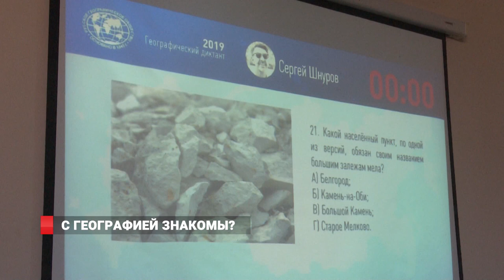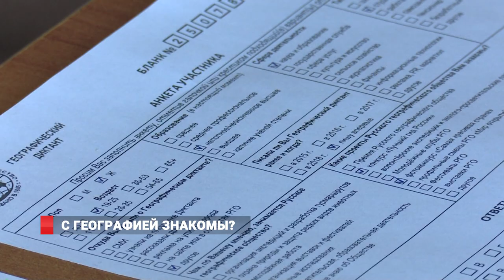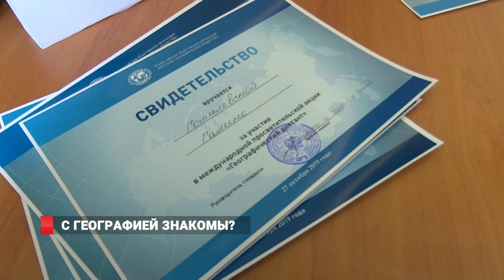ДИКТАНТ: С ГЕОГРАФИЕЙ ЗНАКОМЫ?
5 континентов, 106 стран. Географический диктант от Русского географического общества написали десятки тысяч людей. 27 октября Географический диктант писали на пяти континентах в 106 странах — Дании, Турции, США, Бразилии, Намибии, Австралии. Присоединился к акции Русского географического общества и Владивосток. Традиционно, именно жители Приморья первыми в России проверяют свои знания по географии. В этом году приморцы писали диктант уже в пятый раз. На этот раз площадками для написания теста во Владивостоке стали традиционно Дальневосточный государственный университет и впервые - Владивостокский государственный университет экономики и сервиса.